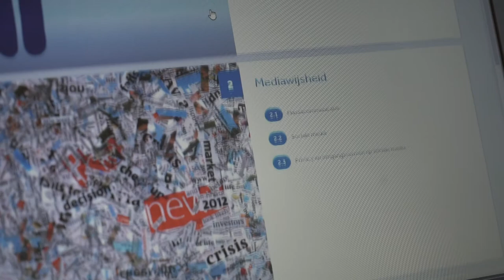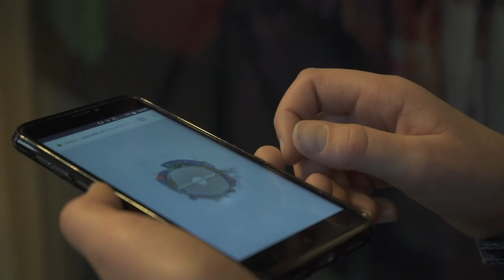Dit maakt het Amstelveen College bijzonder!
Ben jij op zoek naar een school met mavo-, havo- of vwo-niveau? Misschien is het Amstelveen College wat voor jou. In dit filmpje leggen twee leerlingen uit de brugklas uit wat onze school bijzonder maakt. Ze vertellen meer over de kleinschaligheid, onze eigentijdse manier van leren en over onze maatwerkprogramma's. Zien we jou snel?